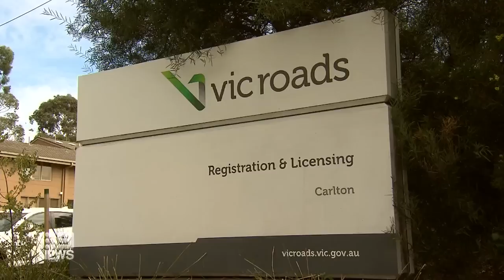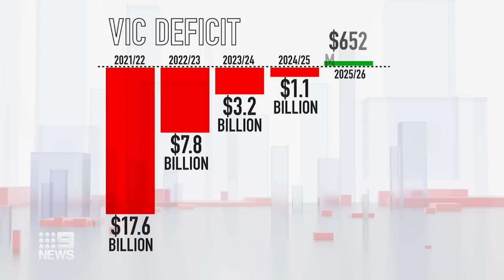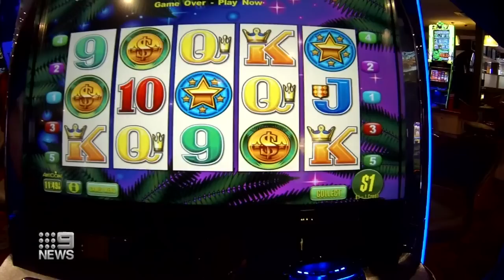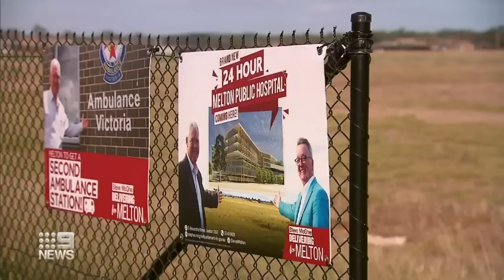Victorian state budget: The winners and losers | 9 News Australia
Victoria's election-year state budget has been handed down by Treasurer Tim Pallas today, with a strong focus on the state’s battered health system, additional funding towards education and measures to ease cost of living pressures for Australian households.